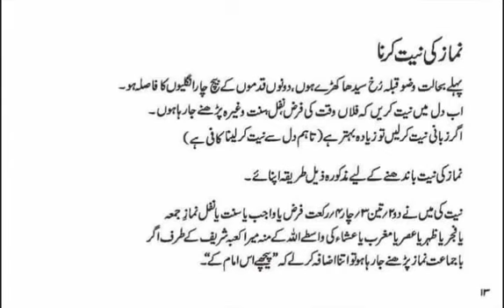نماز کے رکعات اور طریقہ کار